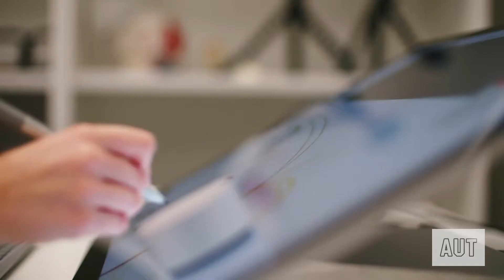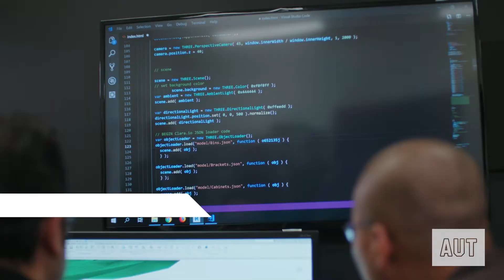Architecture at AUT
Find out about AUT’s new Architecture degrees being offered from 2020 - the Bachelor of Architecture and Future Environments, and the Master of Architecture (Professional).